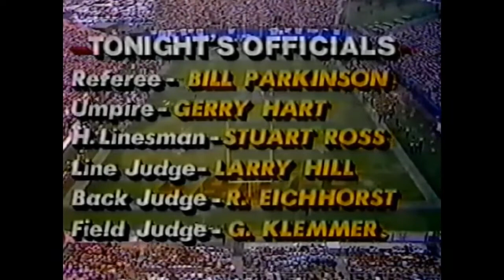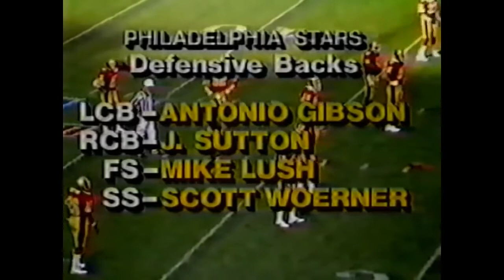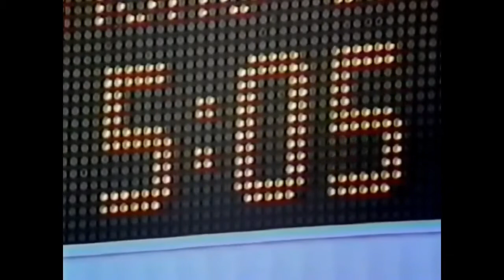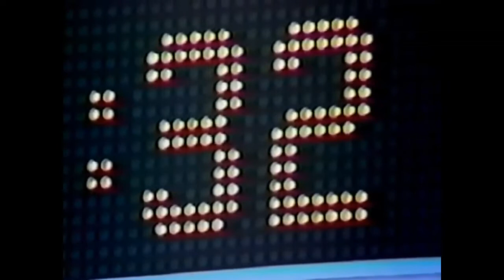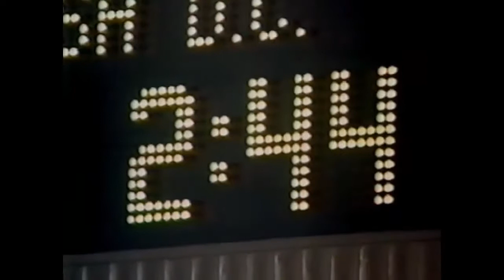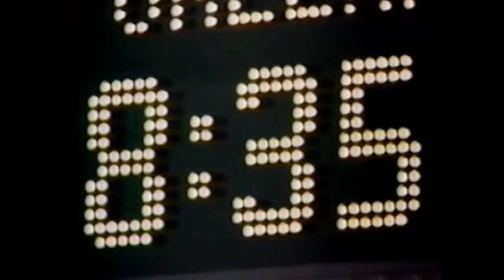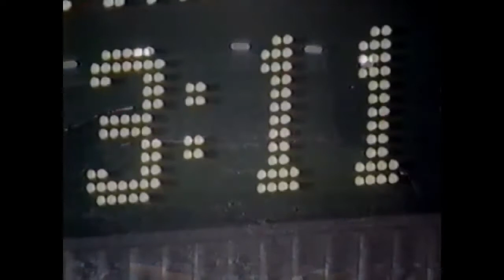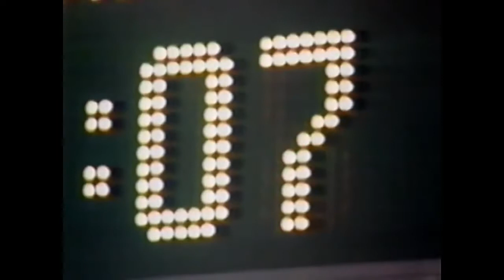1983 USFL Championship - Panthers vs Stars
1983 USFL Championship Game
Michigan Panthers vs. Philadelphia Stars